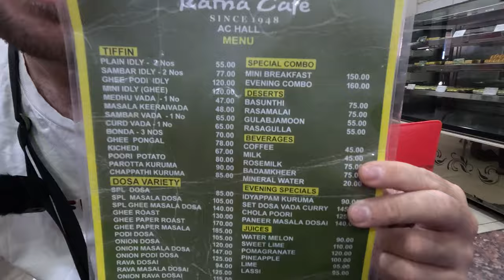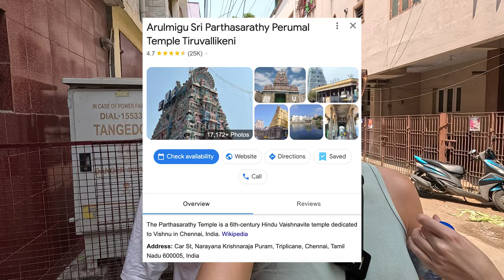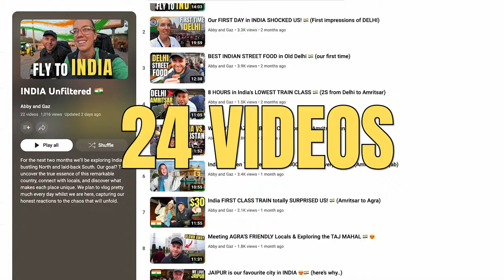Chennai DID NOT go to PLAN! 🇮🇳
In this video, we'll embark on an exploration of Chennai, the capital city of Tamil Nadu. From savouring a delightful local breakfast to visiting the renowned Marina Beach, our adventure encounters a few unexpected twists – but that's travel for you! Chennai was an interesting city to explore and was quite different to what we were expecting!